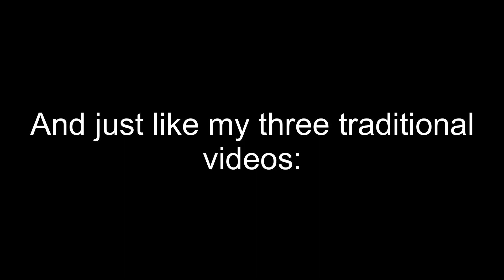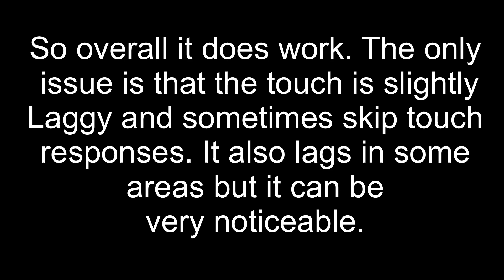|FGO-NA| Fate Grand Order in iOS14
DESCRIPTION
It’s that time of the year to see how buggy FGO US before it gets that iOS 14 compatibility.

FRIENDS--IN--VIDEOS

PROGRAM-USED/LINKS
PROGRAMS:
LumaFusion

Kinoko Nasu, Delightworks, Aniplex